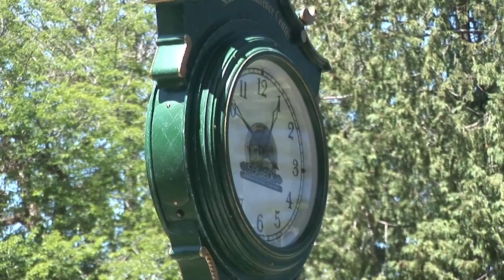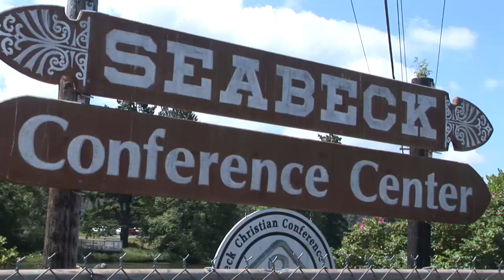Seabeck Conference Center